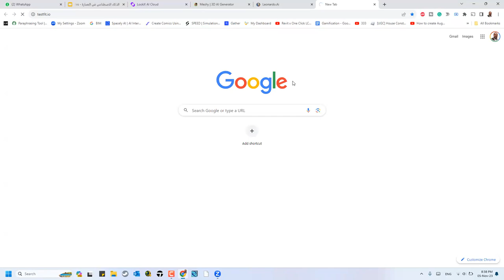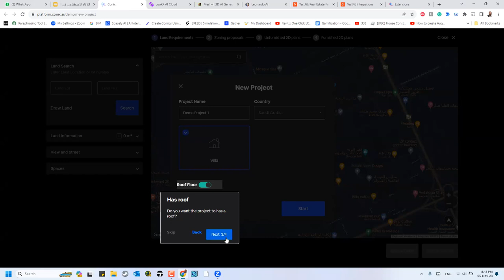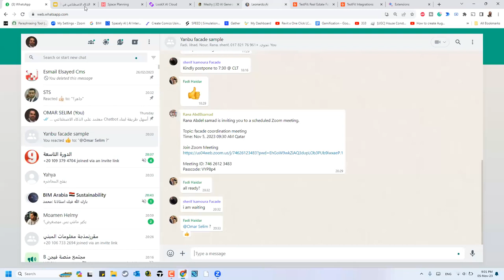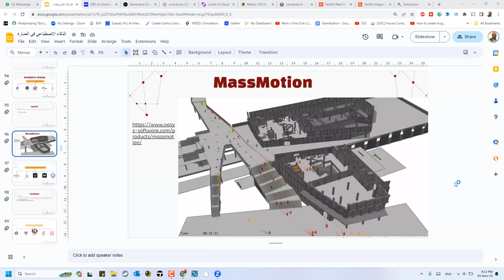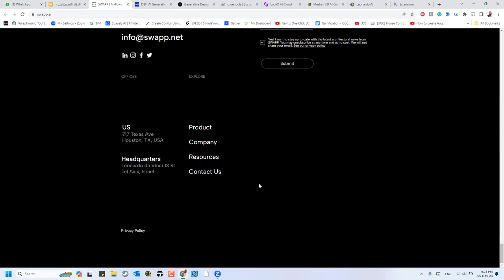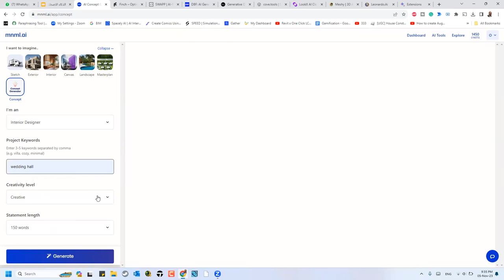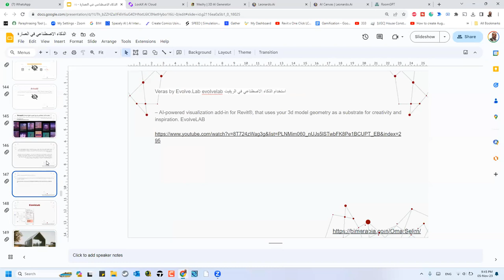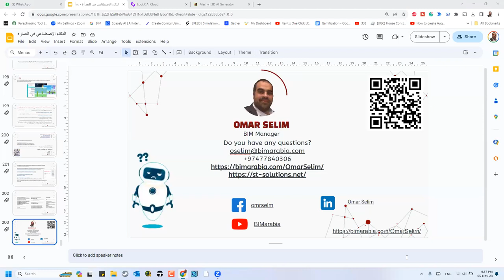مقررنمذجة معلومات المبني 5اللقاء الخامس